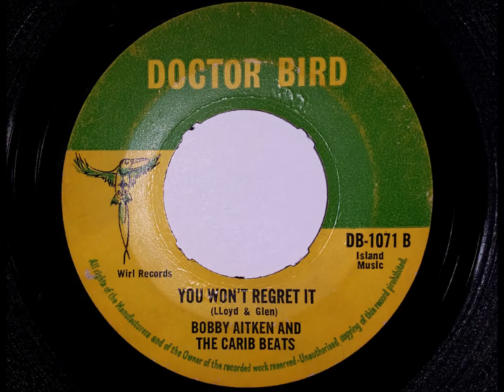Lloyd and Glen You Won't Regret It - Doctor Bird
Lloyd and Glen You Won't Regret It The flip is Lloyd And Glen - Keep On Pushing